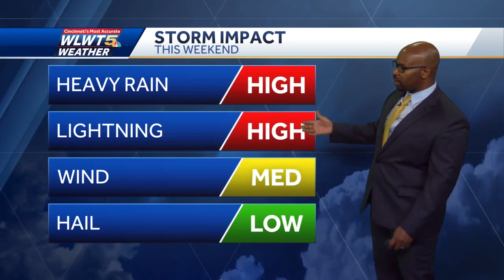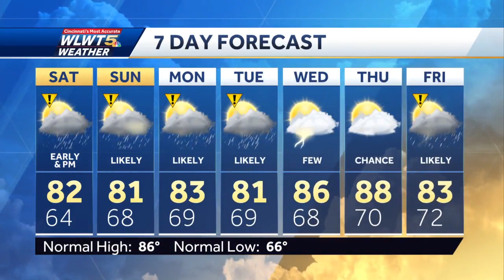Off And On Weekend Storms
Rain threat this weekend with the potential for storms too.